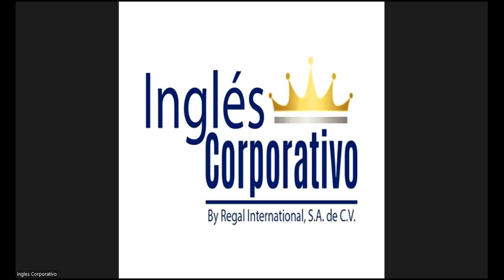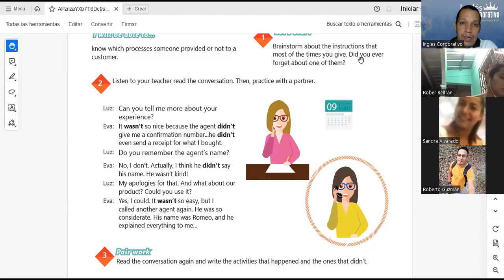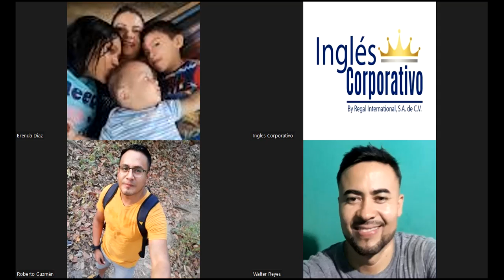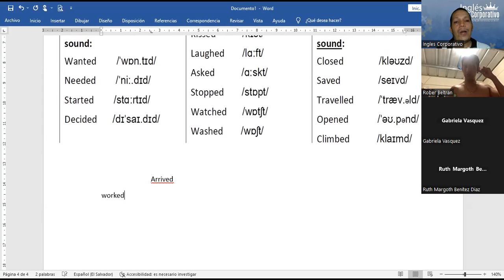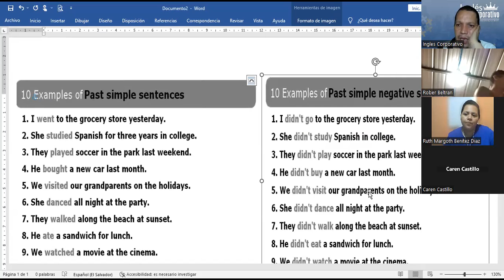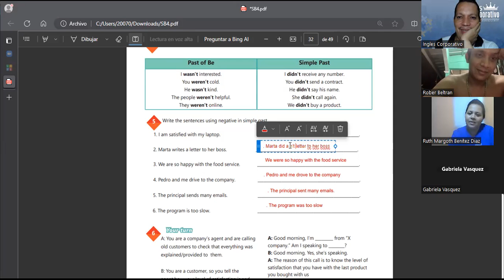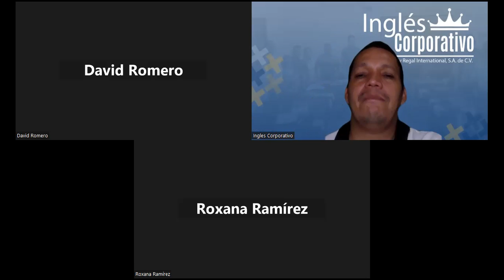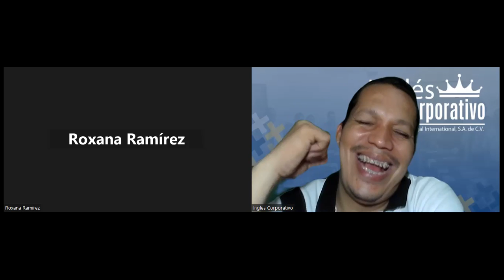SESION12-14-09-2023-AC29750-0018-2023-NAJARRO–How to use past of be and simple past negative